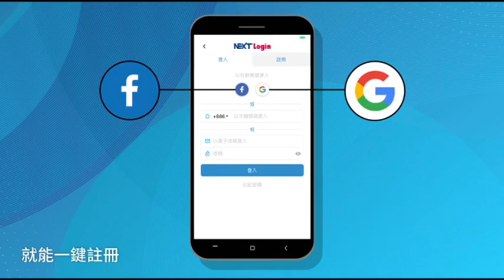蔡英文賴清德硬碰硬毫無交集 卓榮泰左右為難壓力大 | 蘋果新聞網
蔡英文、賴清德，正式撕破臉。爭取連任的總統蔡英文昨罕見親上火線，痛陳民進黨總統選戰只要進入初選大選就沒贏過，初選勢必激起支持者的矛盾，隔空向喊著一定要走完初選的賴清德開砲。